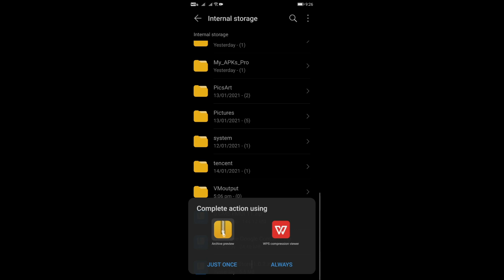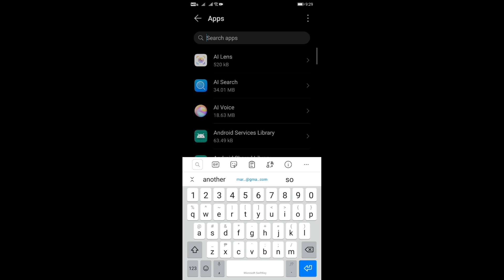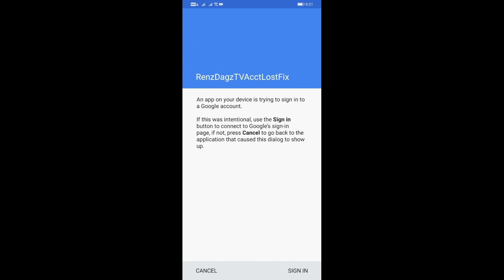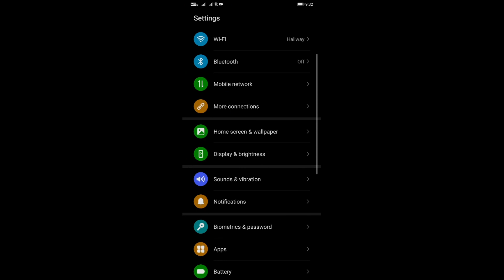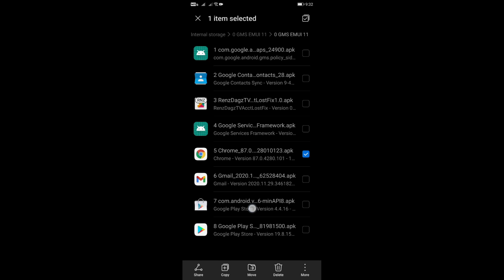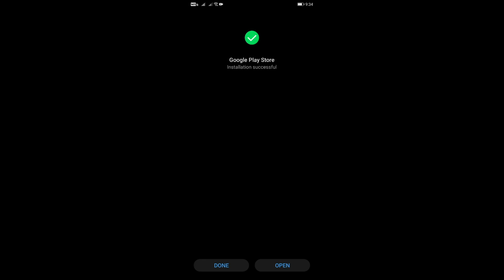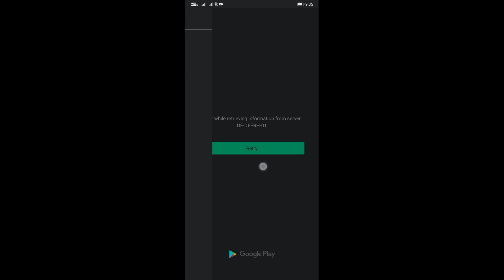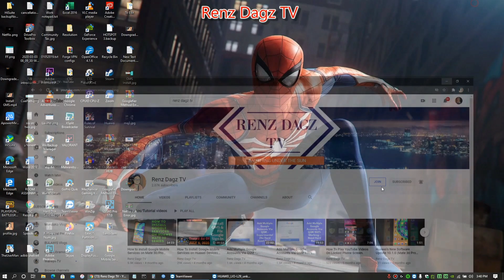Huawei GMS: Experiment For New & Unsupported Huawei Devices Mate 40 Series Etc.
Hey Guys, Renz Dagz TV here as always!

I just felt the need to publish this work that I have been through in the hopes of making native GMS installation be possible to us all especially to those with unsupported  and newer devices where getting GMS to work natively is still not possible yet.

This part is to address the issue where you guys got stuck in the first few steps of it as PlayStore just won't open.

I need your help to try the files used and follow step by step to check if you are able to get to the part where playstore displays your account/accounts as can be seen at the latter part of the process.

Let me know how it goes on your end and what you think about it.

Btw, I am still continously working on this project/experiment while no working solution had surfaced yet so your feedback about the results would be very valuable and should help decide which next steps to go for.

If you got some value out from my tutorial video, please consider to smash the like button, share it to your communities and SUBSCRIBE to my channel for more videos like this.

If you like my work, you can also buy me a cold beer and to support my small channel

Downgrade Firmware Huawei Mate 30 Pro P40 Lite P40 Pro P40 Pro+ Install Google Services (Method 1)